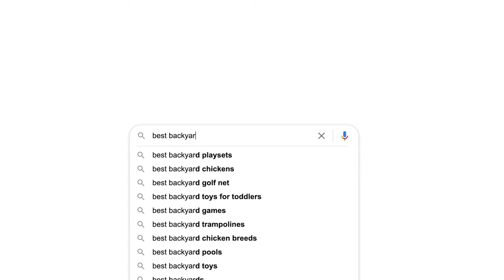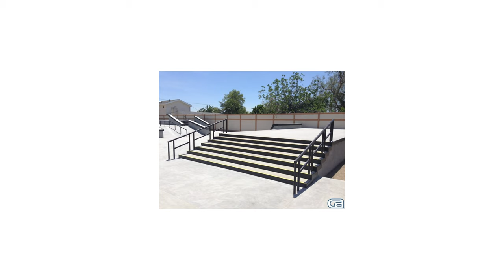TOP 10 PRIVATE (BACKYARD) SKATEPARKS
I was thinking about the best possible backyard skatepark setup the other day, and after doing some research I found some epic private backyard skateparks that I feel are worth sharing with you! Here are the TOP 10.

Checkout this skatepark design groups, they build some amazing backyard skateparks.